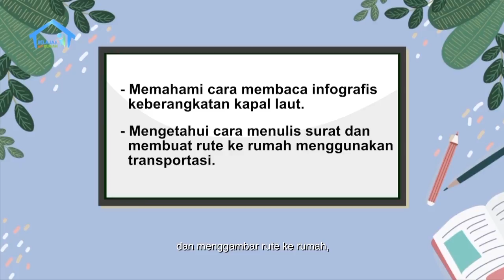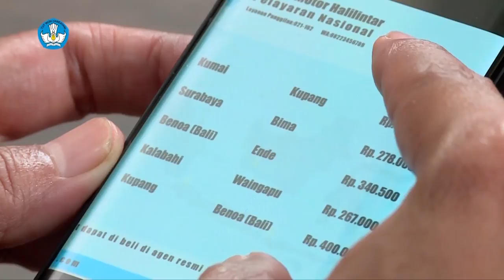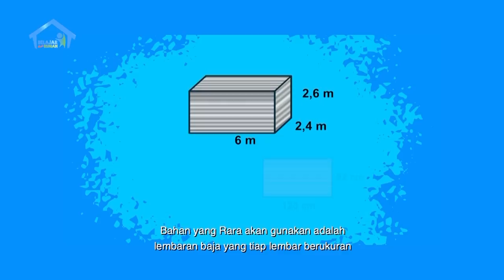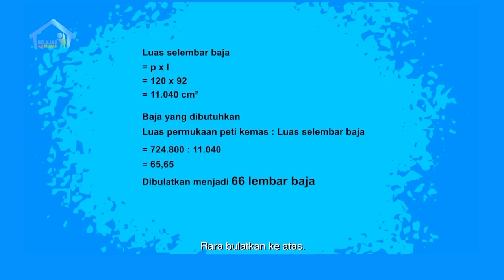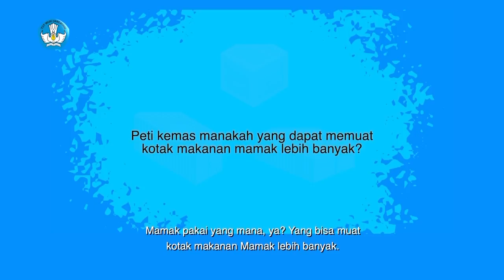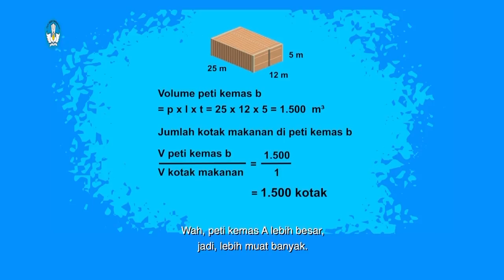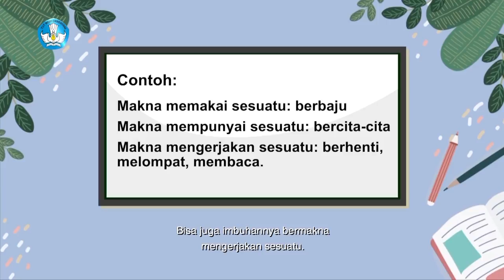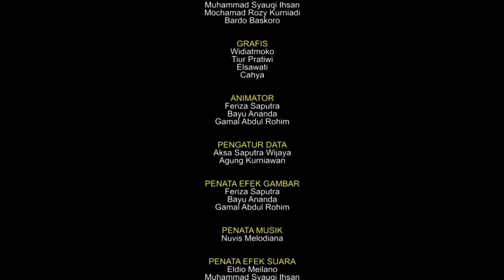BDR | SD Kelas VI | Episode 7 - Bagaimana Cara ke Rumahku?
SINOPSIS

Terdengar suara Rara yang sedang mengobrol, tapi dia sendirian di ruang tamu. Ternyata Rara sedang video call dengan Eli, temannya yang sudah dikenal sejak masih tinggal di Lampung. Eli berencana ke Jakarta dan mengunjungi Rara naik kapal laut. Rara sangat senang. Setelah itu Rara bertanya kepada Papanya soal kapal laut. Rara diajarkan cara membaca infografis soal keberangkatan sampai cara beli tiketnya.

Rara tau kalau kapal tidak hanya membawa penumpang, tapi juga barang, seperti kereta barang. Papanya memberi soal kalau kontainer harus membawa banyak barang, bahannya dari lembaran baja dengan ukuran tertentu. Rara menghitung luas permukaan untuk tau berapa lembar baja yang dibutuhkan untuk 1 kontainer.

Rara mendapat soal menghitung lagi dari Mamaknya. Misal Mamaknya mau kirim makanan. Supaya tidak pecah dan kondisinya baik, Mamaknya menggunakan kotak kayu. Rara menghitung berapa banyak kotak kayu yang bisa masuk ke dalam peti kemas.

Rara sadar kalau Eli belum pernah kesini. Dia yang sangat excited jadi memikirkan segala cara supaya Eli bisa sampai rumahnya dengan cepat, dia bilang mau gambarkan peta supaya Eli tidak salah jalan. Mamak dan Papanya bilang soal kebiasaan dulu yang selalu bertulis surat sebelum ada telepon/gadget canggih seperti sekarang. Mereka mau Rara mencoba sensasi menulis surat dan menggambar rute yang bisa Eli lalui nanti. Rara dengan senang hati membuatnya.